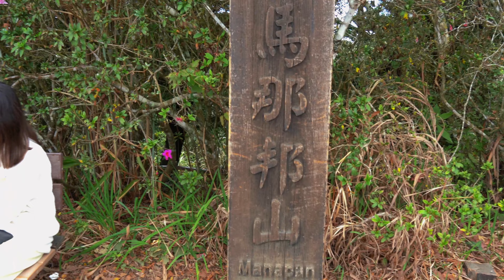請開啟字幕 馬拉邦山 --仙境般的三角點 Malapang Open Caption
大給好
寒流攜家帶眷，挑戰仙境般的三角點，
平常沒在爬山的家人邊爬邊碎念，感謝家人的配合硬被偶拖著攻頂。
還有可愛的姊妹陪我們一路聊天到山頂，大家都粉開心。
祝福大家新的一年都財運亨通賺大錢😀😀😀😀😀

Cold current and family, challenge the fairyland-like mountain top,
The family members who were not usually climbing the mountain were thinking about it while climbing, thanking the family members for their cooperation and being dragged up to the top of the mountain.
There are also lovely sisters who chat with us all the way to the top of the mountain, and everyone is very happy.
Wishing you all a new year with big money😀😀😀😀😀

寒流と家族で、おとぎの国のような山頂に挑み、
普段山に登っていない家族は、家族の協力に感謝し、山頂まで引きずり上げられながら、そんなことを考えながら登りました。
山頂までおしゃべりしてくれる素敵なお姉さんたちもいて、みんな大満足です。
大金で新年を迎えることをお祈りします😀😀😀😀😀

希望透過影片能增加大家對美景產生興趣，進而從室內走出戶外，越來越健康。